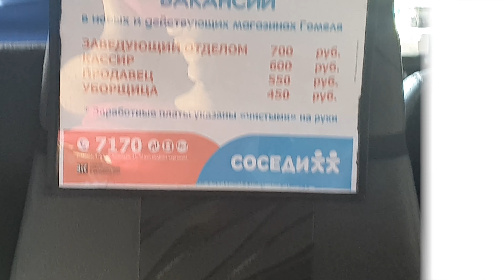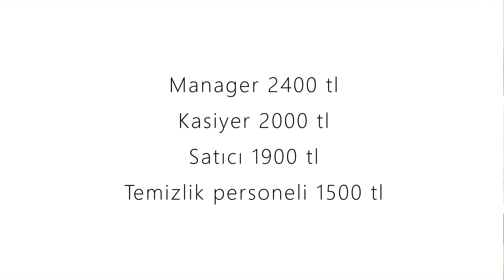Türkiye'de göremezsiniz. Belarus'un 10 farkı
Hayatanızı daha fazla ertelemeyin.
Güzel ülkemizi her gören aşık olup tekrar ve tekrar dönmek istiyor.

Tek Avrupa'da bulunan vizesiz Slav ülkesi.